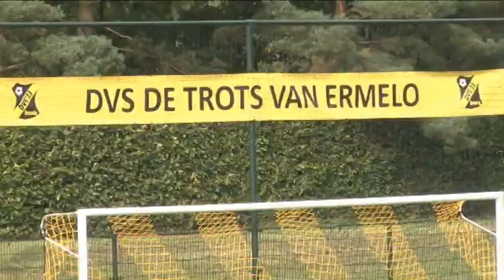Samenvatting Excelsior '31 - DVS'33 Ermelo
Excelsior '31 - DVS'33 Ermelo
22 november 2014
10e speeldag Hoofdklasse C
Uitslag 1-1